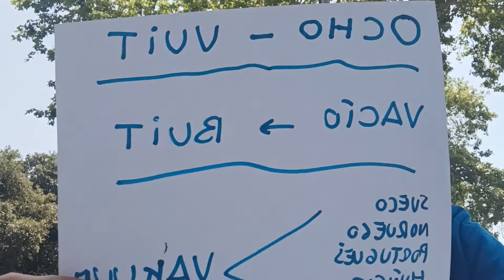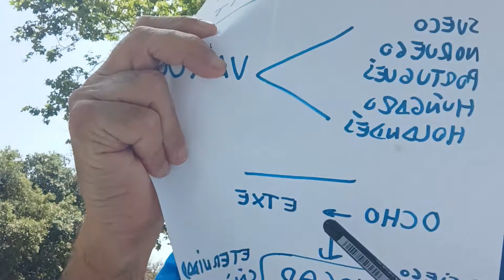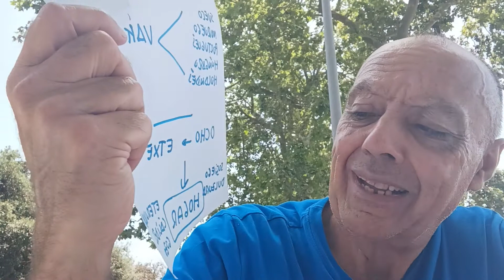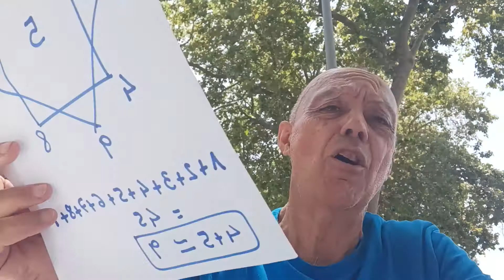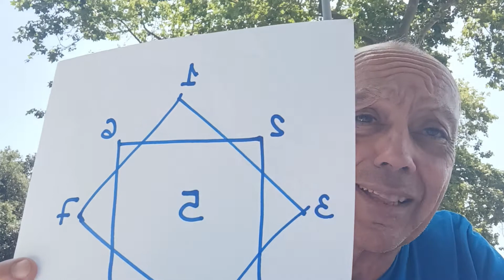OCHO ES EL VACÍO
A través del estudio relacionado, de las palabras, entre varios idiomas, vamos accediendo al mensaje original de cada bokablo.
En este caso, ha sido a través del idioma catalán, como hemos certificado ke el OCHO, signifika. el HOGAR DE DIOS, o sea...ETXEA.
Y también, signifika, el VACÍO, dado ke, en EL HOGAR DE DIOS, tan sólo hay lugar, para EL AMOR.
ZORIONAK.